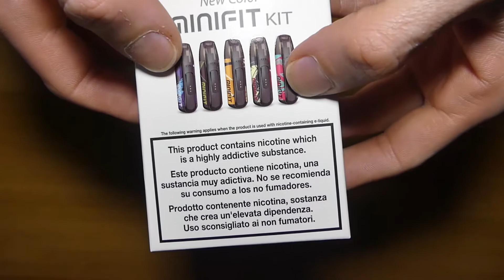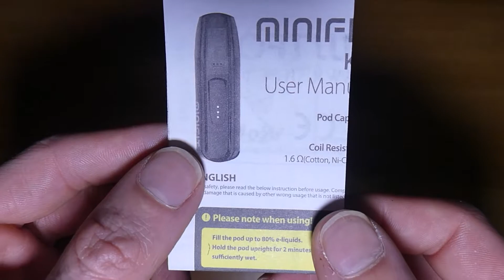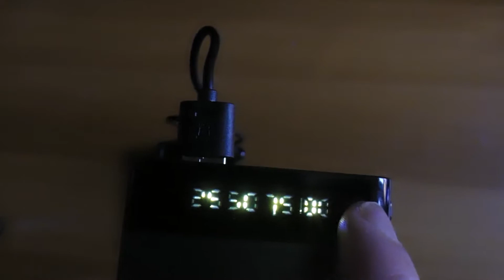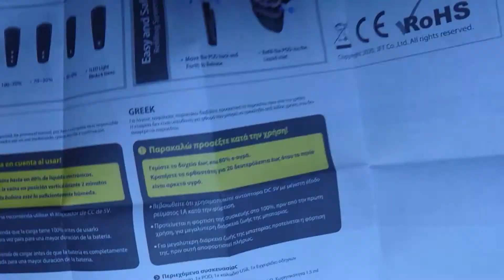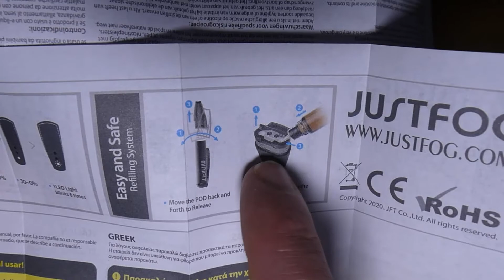UNBOXING SIGARETTA ELETTRONICA | Minifit KIT Justfog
Oggi vi porto l'unboxing di una sigaretta elettronica molto compatta, quasi a forma di chiavetta USB ma elegante allo stesso tempo. Colorazione M Black e giallo bella da vedersi ed è anche tascabile e non si nota. Comoda da abbinare a del vestiario e non è necessario portarsi dietro batterie mod atomizzatori ecc. Ovviamente trovate il link QUI

Buona visione.

Ciao, io sono Retro Game e non ho la più pallida idea di come tu sia finito su questo video.
Ma poco importa. Volevo solo dirti che sul mio canale Retro Game potrai trovare
molti altri video.
Dai gameplay, ai tutorial, alle recensioni e molto altro ancora. Non ho la presunzione
e, perché no, di poterti essere utile per qualsiasi cosa riguardi il mondo dei videogiochi.
Supporta il mio canale in modo che possa portare
sempre piu' contenuti.